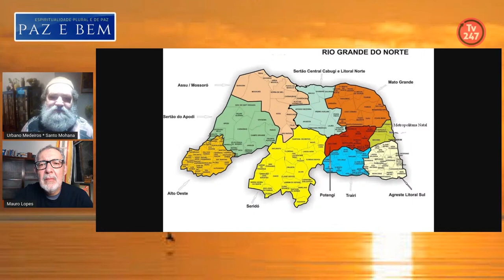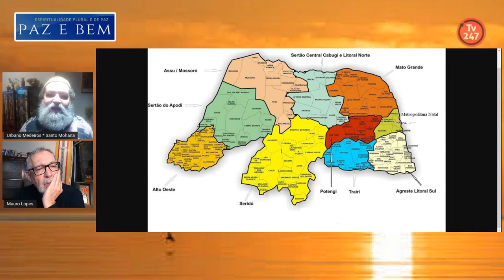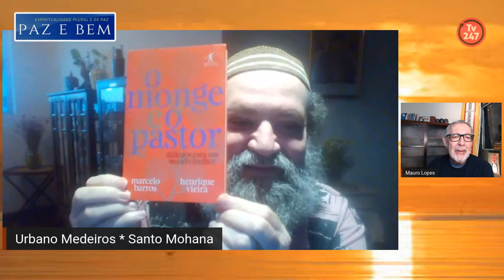Paz e Bem #1371 - A jornada musical e mística de Urbano Medeiros (com Mauro Lopes) 26.8.22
Com minhas curtas férias na Paraíba, aproveito para reapresentar mais um encontro com mestre Urbano Medeiros. Este encontro aconteceu originalmente em julho de 2021 e foi tocante, sensível. Desfrute. (Mauro Lopes)

Uma conversa de palavras e notas musicais com o grande Urbano Medeiros. Ele é um músico brasileiro de múltiplos instrumentos e renome internacional. Descendente de judeus marranos (sefaradi). Atualmente reside na cidade de Pará de Minas é casado e tem 4 filhos. Urbano Medeiros nunca fez concessões, sempre tocou o que quis, com quem quis e quando quis.
Evita de se apresentar em centros mais desenvolvidos, preferindo os lugares pobres, os pequenos povoados, as favelas, casas de famílias carentes onde a população sabe participar de suas performances. É criador da Música do Oprimido e tem seguidores no mundo todo.

6h - Programa Paz e Bem